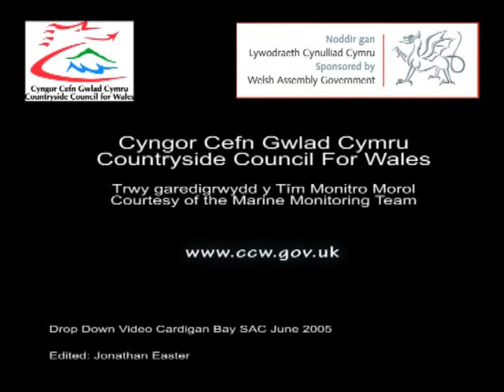5 Marine underwater video of Wales, Cardigan Bay SAC - Sand and gravel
Towed video footage, filmed by the Countryside Council for Wales in June 2005.  Footage is analysed by CCW to produce descriptions of the seabed environment and its flora and fauna.  This work supports the management and reporting of Special Areas of Conservation.